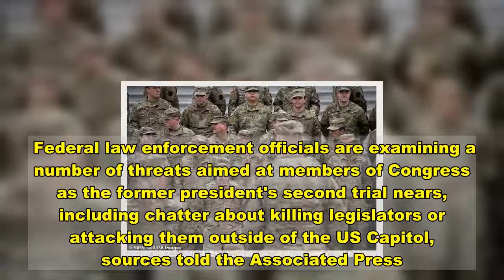National Guard troops to stay in DC until March over Congress threats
Between 5,000 to 7,000 National Guard troops will remain in Washington DC until March because of alleged threats against Congress ahead of Donald Trump's impeachment trial. Federal law enforcement officials are examining a number of threats aimed at members of Congress as the former president's second trial nears, including chatter about killing legislators or attacking them outside of the US Capitol, sources told the Associated Press. The threats, and concerns that armed protesters could return to sack the Capitol, have prompted Capitol Police and other federal law enforcement to insist thousands of National Guard troops remain in Washington.Nearly 26,000 troops from all 50 states poured into DC ahead of Biden's inauguration in response to escalating security threats and fears of more rioting in the wake of the deadly January 6 insurrection at the US Capitol.     After the inauguration went off with only a handful of minor arrests and incidents, 15,400 of those Guardsmen have been told they can now return home. The Guard is now helping states to coordinate the logistics of sending the 15,400 troops home but warned it might take several days.. The troops that are leaving are expected to head home on buses or Air National Guard aircrafts. Some will travel by commercial flights if necessary. All but about 7,000 of the remaining troops will go home in the coming days. The Guard Bureau said that the number of troops in DC would then continue to decline in the coming weeks to about 5,000. The remaining troops will stay on duty until at least March with officials saying threats to lawmakers ahead of Trump's trial have exemplified the continued potential for so-called danger.  Similar to those intercepted by investigators ahead of Biden's inauguration, the threats that law enforcement agents are tracking vary in specificity and credibility, said the official, who had been briefed on the matter.    Mainly posted online and in chat groups, the messages have included plots to attack members of Congress during travel to and from the Capitol complex during the trial, according to the official. Law enforcement officials are already starting to plan for the possibility of armed protesters returning to the nation's capital when Trump's Senate trial on a charge of inciting a violent insurrection begins the week of February 8. Much of the security apparatus around Washington set up after the riot and ahead of Biden's inauguration is no longer in place.   Share this article   Share   It included scores of military checkpoints and hundreds of additional law enforcement personnel.Anti-climb steel fencing erected around the Capitol building remains in place.The National Mall and other monuments, which had been shut down in the days before and after the inauguration, have now reopened.  It comes after lawmakers expressed outrage late last week over how their reservists were being treated while deployed in the nation's capital.Pictures emerged showing members sleeping